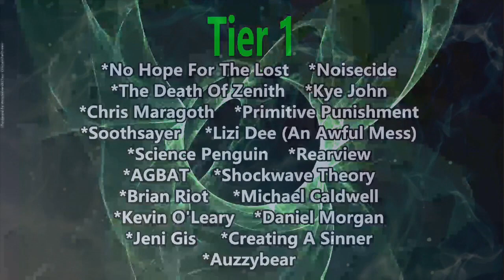Best BLEGH of the year? Fleeting Life - Freddy Krueger (Reaction)